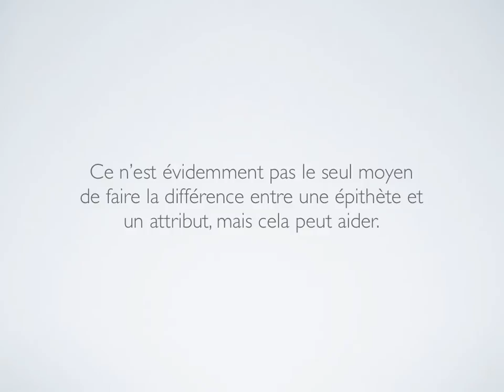epithete ou attribut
Ce cours explique comment distinguer facilement l'adjectif épithète et l'adjectif attribut.